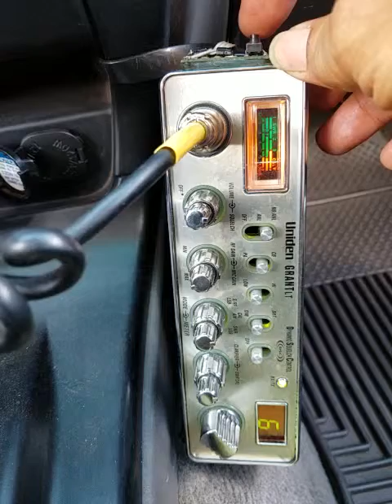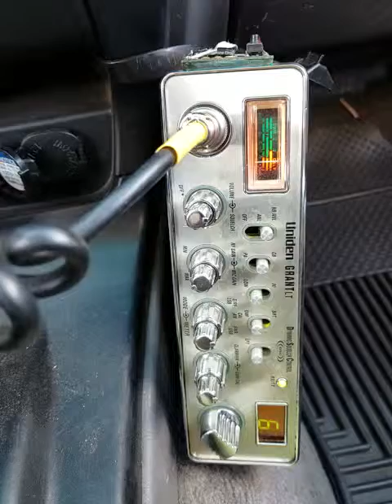04-23-2019 ModSqd 44FL SwBladeMS 714LA $5TX